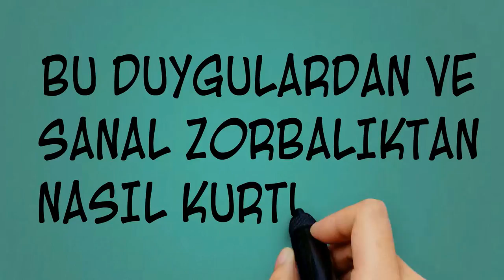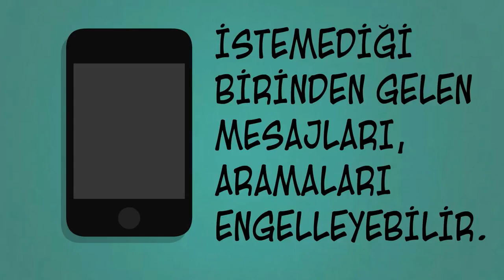Sanal Zorbalik Nedir?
Bilkent Üniversitesi Bilgisayar Öğretmenliği Bölümü Öğrencileri ile hazırladığımız sanal zorbalık videosu.